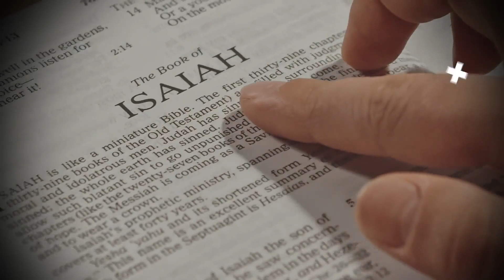Important message for you Must share this with others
Pastor jhon AD and Pastor Rachel jhon
king tv